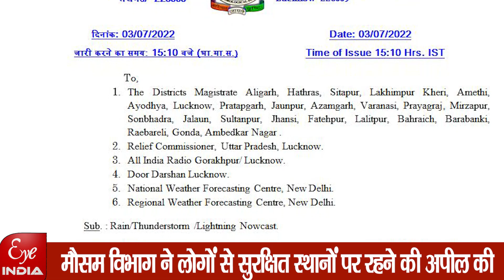Sitapur समेत up के 28 जिलों में अलर्ट जारी, बरतें सर्तकता..